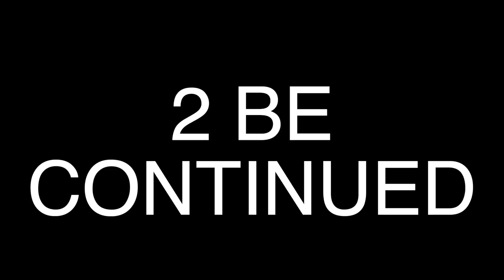WARZONE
Call of Duty Modern Warfare's Battle Royale mode is here, and it's FREE! But we have to know, is it even worth downloading? Well, sit back and relax as I go over everything you need to know about Call of Duty: Warzone!